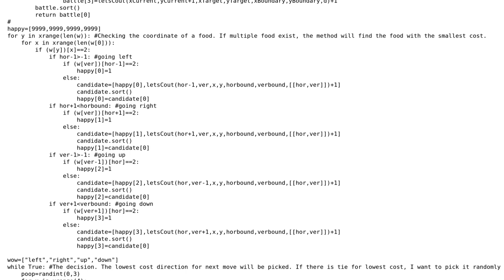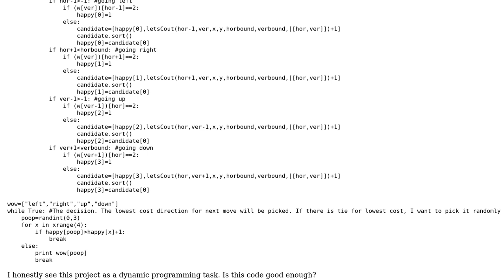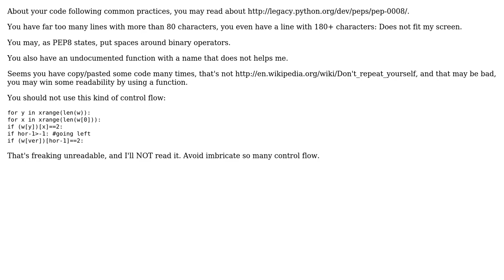Is this Python pathfinder efficient enough?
With thanks & praise to God, and with thanks to the many people who have made this project possible! | Content (except music & images) licensed under CC BY-SA | Music | Images & others | With thanks to user Realdeo user Julien Palard user Jamal and the Stack Exchange Network Trademarks are property of their respective owners. You are responsible for your own actions.